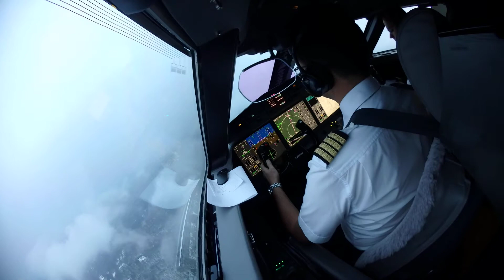Nassau to Savannah to Oxford CT